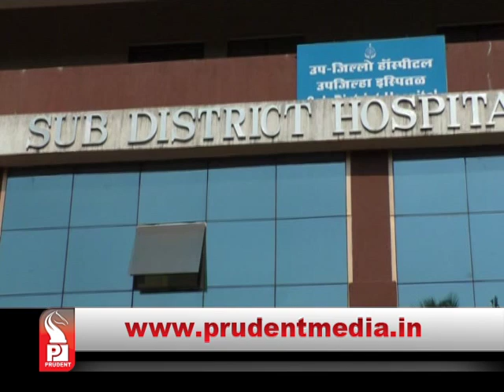Prudent Media konkani News 25 April 17 │Part 2